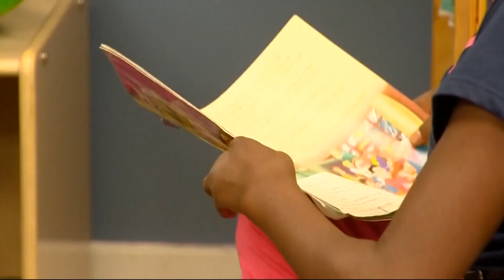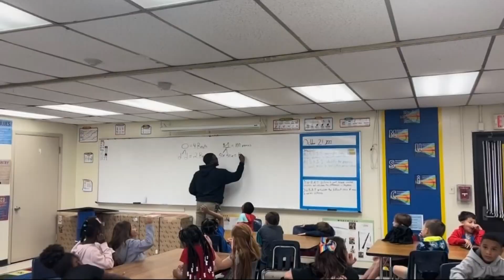Teacher of the Week: Andrew Lodge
Mr. Lodge is a music teacher at San Mateo Elementary. He says he loves the fact that he gets to teach all subjects through music.